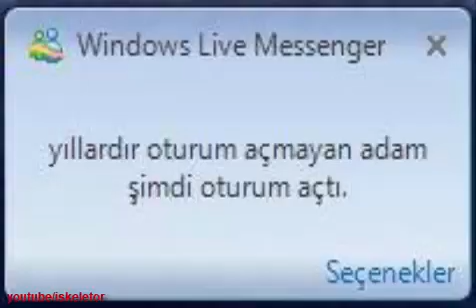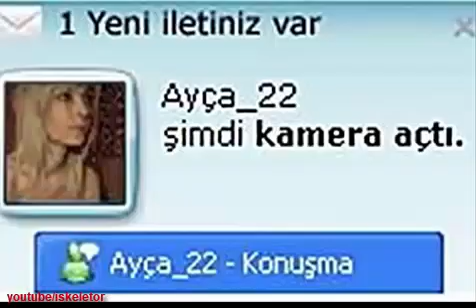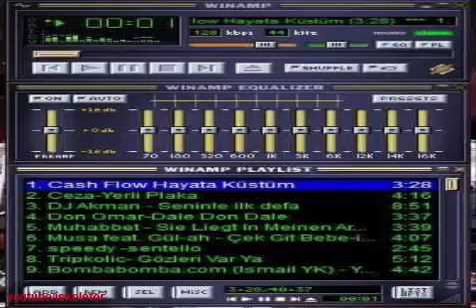BİR NESLİ AĞLATAN VİDEO (AĞIR NOSTALJİ İÇERİR)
GEÇMİŞİMİZE DAMGA VURMUŞ BİZİ BİZDEN ALMIŞ ŞEYLERE BAKACAZ İZLEMEDEN YANINIZA PEÇEYE ALIN
BİR NESLİ AĞLATAN VİDEO (AGIR NOSTALJİ İÇERİR)

KIVIRCIK RESSAM AMCA
COUNTER STRİKE POOLDAY
ZOBOOMAFOO
FARM VİLLE
HERKESİN SEVGİLİSİ OLAN KIZ
KARİZMATİK ADAM
SİGARA İÇEN BEBEK
CİNE5 REKLAM
TEK TARAFI BOZUK KULAKLIK
MSN
DİKKAT LAZ
WİNDOWS ATAÇ
KALBİ KANAYAN ADAM
FARE OYUNU
CONVERSE
COCA COLANIN NE OLDUGU BELLİ OLMAYAN ŞEYİ
GELİŞMEDEN SALDIRMAK YOK
MOONSTAR SÖZLÜK
ARÇELİK ROBOT ÇELİK
KTUNNEL
HAVADA BELİREN GÖZ
MSN ORUCU BOZMAZ
HOBBY JOLE
PUSAT
WİNDOWS EFSANE DÜZENLİ MASA ÜSTÜ EKRAN RESİMİ
ARABA BENZİN KAPAKLARINDAKİ İŞEYEN ÇOCUK
ÜVEY BABA
GÖZ KAPAGI KATLAMA
DERİYE TOPLU İGNE GEÇİRME
TEKME ATTINMI ARKADAŞINI ÖLDÜREN BOT
HİPNOZ ETKİLİ EKRAN KORUYUCU
ÇİVİ ŞAKASI
CRAYZ TAXİ
PASAPAROLA
BOZUK PARA DEPOSU
PANTLON ZİNCİRİ
BOB İLE PROMETHEUS
GÜLSE BİRSE İLE GAG
ZENGİ KALEM AÇACAGI
KARBEYAZ DONDURMA
ELEKTRO ŞOK
BİZİM CİTY
E250 EV İLK SNAPCHAT EFEKTİ
EMOJİLİ KALEM
BİP BİP
İNTERNET CAFELERİN EFSANE WEBCAMI
TÜPLÜ PC EKRANI
FEAR FACTOR
SIKMALIK SURATLAR
CS ASSAULT
DORİTOS ALATURCA
ISIYLA RENK DEGİŞTİREN YÜZÜK
GÖRÜNMEZ YAZI YAZAN KALEM
SAMURAY JACK
AYÇA_22
İLK DJ SETİ
BİR ZAMANLARIN POPİ RESİMLERİNDEN
POKEMON
SANAL BEBEK
MURAK KEKİLİ
AY DEDE
TEYO EMMİ
WİNAMP
3310 DAKİ ÇÖZÜLEMEYEN OYUN
REY MYSTERİO MASKESİZ
NFS M.Ö 500
SAPAN
ŞAPLAK
ŞAHANE PAZAR
SAYKO VS İMAM
TEPSİ BEYBLADE SAHASI
TOYBOX
MEYVELİ ŞEKER
ÇOCUKLAR DUYMASIN
BOOM BOOM POW
KRAL OYUN
TOPLU MAUSE
EFSANE CASİO SAAT
PİKNİK
ÇATPAT
ÜNLÜ KAKA RESİMİ
FIRFIR
CASH FLOW
VAMPİR DİŞİ
WALKMAN
ÇİÇEK TAKSİ
KOYUN KIRPMA ALETİ İLE TRAŞ KEYFİ
ŞAKA YÜZÜGÜ
HAPÇİ ŞEKERİ POP TİP
JOHNNY BRAVO
TEKRAR JOLE İKİ KEZ KOYMUŞUM :D
MEMOLİ
DÜDÜKLÜ DİL
DÜDÜK
İNCE İNCE YASEMİNCE
BİR NEYLİN KABUSU MAYMUN KIZ
DANTEL
ÜMRANİYE SAPIGI
SAÇ SPREYİ
PATİK
AŞAGI SARKAN SEPETİN İPİ VE İP ATMALAMA İTEMİ
SCOOBY-DOO
NOSTALJİ
ESKİLER
MAHALLE